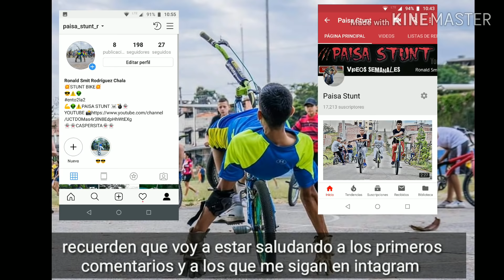Stunt bike - practicando ARABE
SUBSCRIBETE si te gusto el video

¡Comenten qué truco quieren que les enseñe!